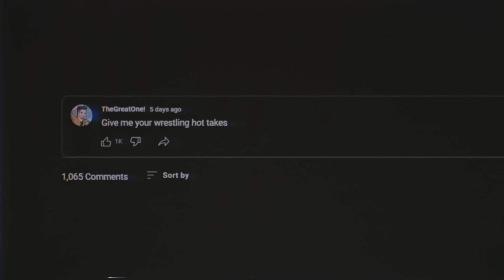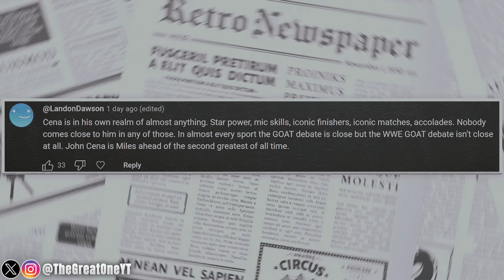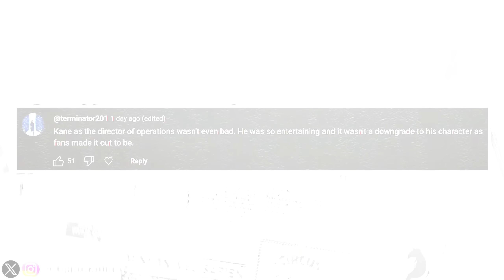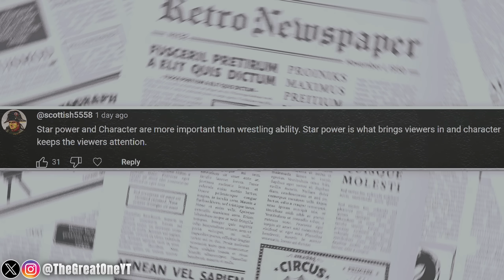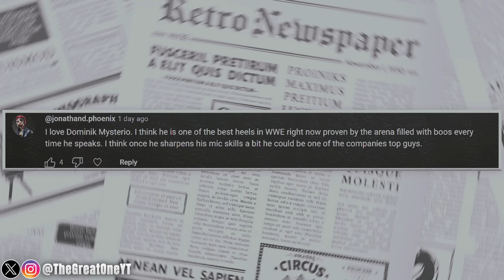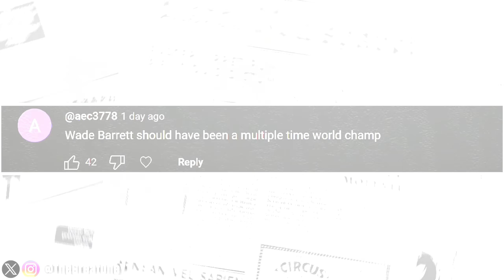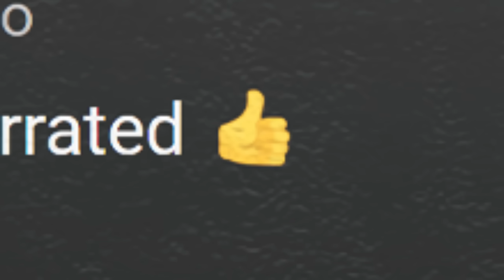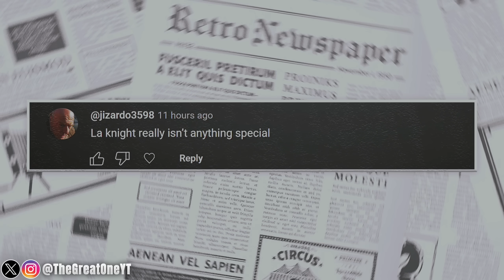LA Knight Is OVERRATED! (WWE Hot Takes)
In this video I react to some of your hot wrestling hot takes